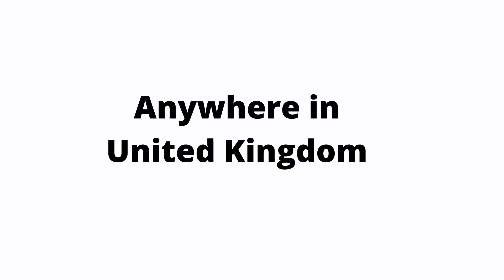OUR NEW LONDON HOUSE🏡 NIGERIAN INDOMIE MUKBANG🇬🇧 LONDON LIVING 😍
MY HAIR AND MAKEUP YOUTUBE CHANNEL😍